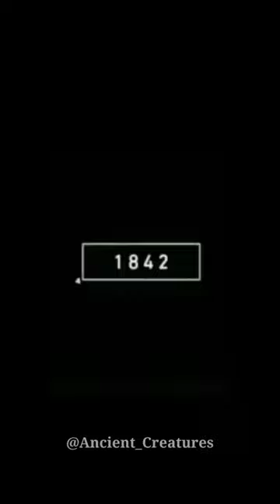2023 European Rabbit and 5000 Bce European Rabbit || Ancient Creatures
2023 European Rabbit and 5000 Bce European Rabbit || Ancient Creatures shortvideo rabbit european rabbits animal animals animalshorts animalsvideo 5000bce video #2023